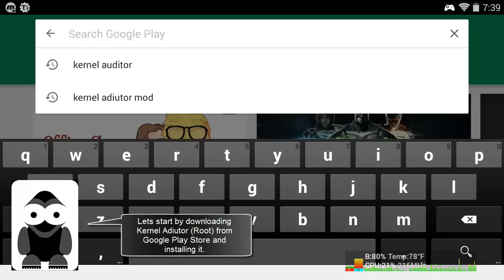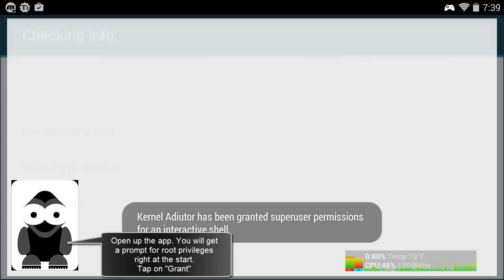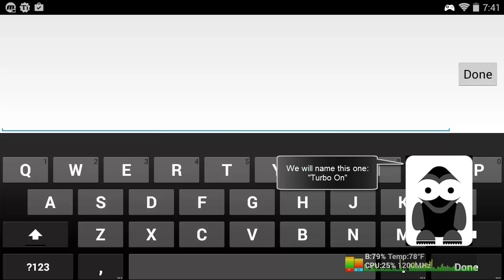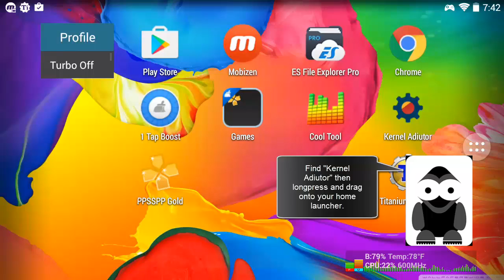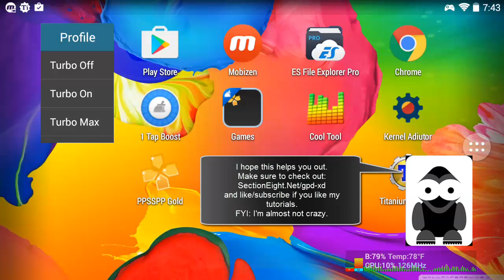GPD XD - Novice Guide to Legacy Rom 1.8GHz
Use our step-by-step tutorial with the video attached:
I added a second part to this video. It is a flashier way to add buttons to toggle speeds on Kernel Adiutor.

Quick-N-Dirty once again!

I tried to make every step as clear as I could. This is mainly because I myself am a big nub and have a hard time following directions. It's pretty easy.

Summary
So you are a Novice/Noob user and still want to take advantage of the power of Legacy Rom 1.8GHz on your GPD XD android device.This tutorial will walk you through the process of installing Kernel Adiutor on top of your Legacy Rom 1.8GHz upgrade.

-- Why Legacy Rom 1.8GHz?
    Because it is the best firmware for your device hands down. Best performance for your emulators, android games and just overall app usage.

-- Why Kernel Adiutor ?
    Because it enables the Novice/Noob user take full advantage of all the benfits that Legacy Rom 1.8GHz has to offer. The app makes switching between cpu frequencies Noob Friendly to minimize the risk of overworking your GPD XD.

So let me break it down even more. What does this tut do? It let's noob GPD XD users safely run 1.8 ghz Legacy Rom.

Links
-- Kernel Adiutor: